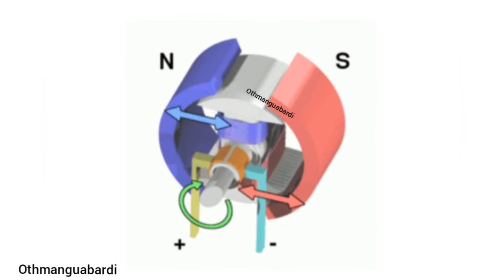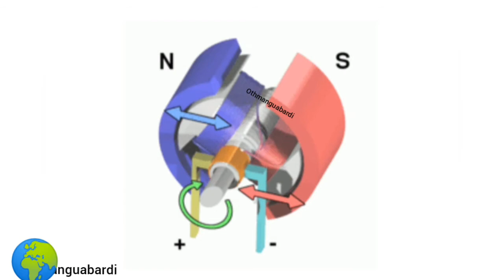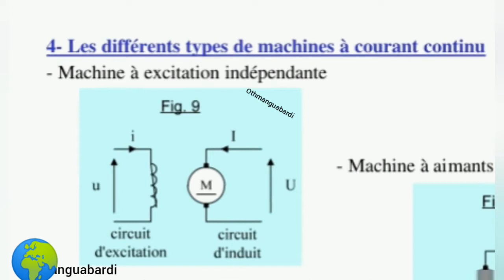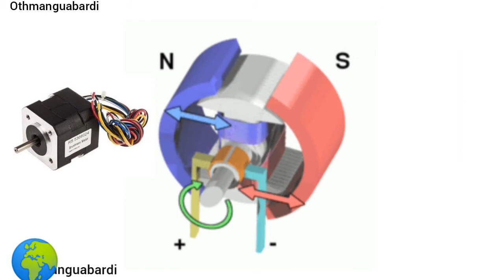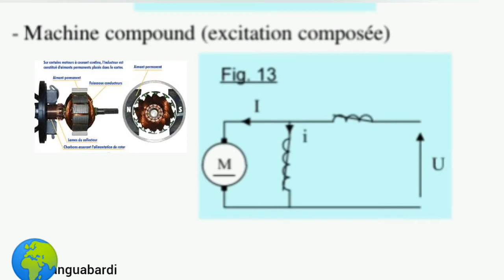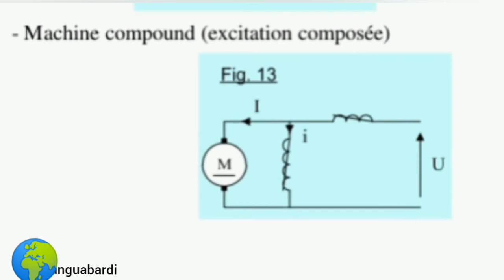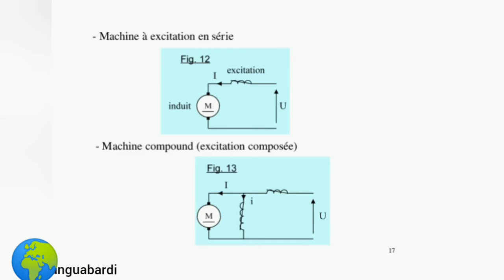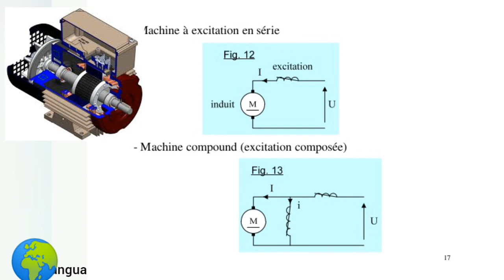Les_différents_types_de_MOTEUR_COUTANT_CONTINU_et_leur_utilisation